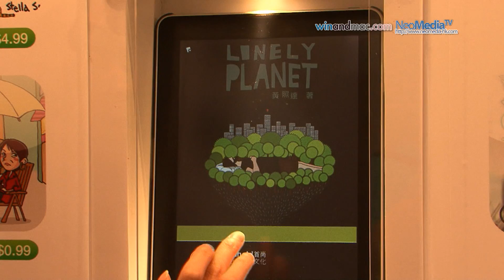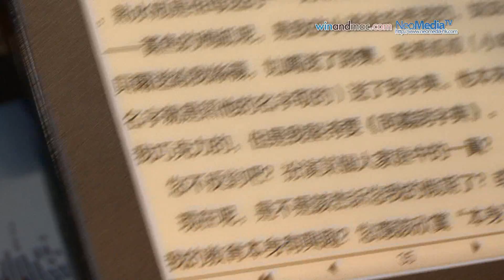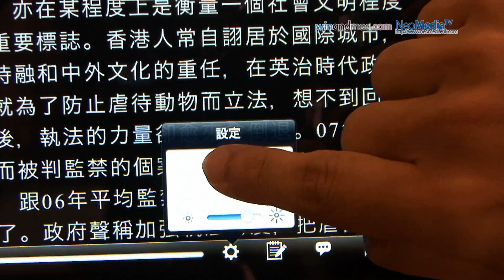《直擊記者會》香港書展2010增設電子書專區